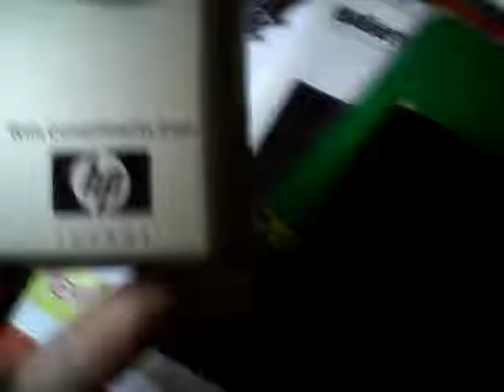vlogmas#1 room tour for christmas